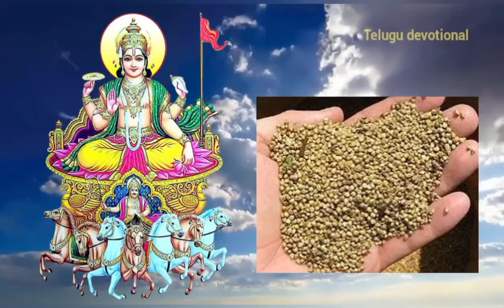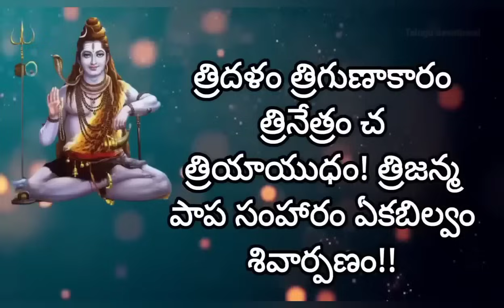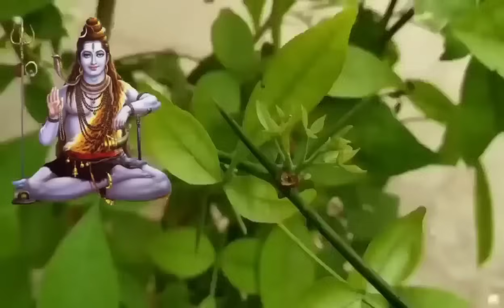రేపే మకరసంక్రాంతి ఈ చెట్టును తాకితే 1ని"లో మీ దశ తిరిగి రాజయోగం!ఇక మీకు అన్నీ శుభాలే!sankranthi2024